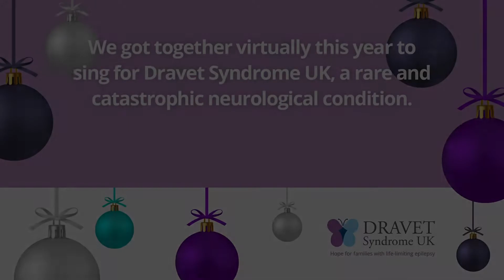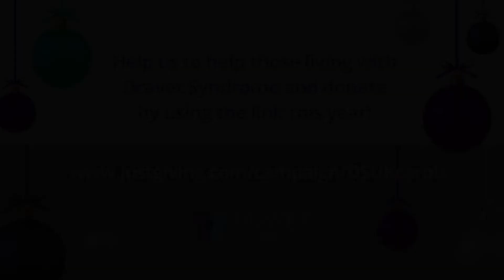DSUK Christmas Appeal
Help us make the lives of families living with Dravet Syndrome, a rare and catastrophic epilepsy, a little better in 2021.

Our annual gathering around the big Christmas tree in Trafalgar Square - to sing our favourite carols and raise money for Dravet Syndrome UK - is not going ahead for obvious reasons... So this year we've got together virtually. There wasn't a tree but the Christmas spirit was still there - with thanks to the wonderful Victoria Mirauer, her Crib Notes Choir, who came together with DSUK and families from our community to sing for Dravet Syndrome.

We hope you enjoy our Christmas Sing-a-long - and we wish all the Dravet community, our friends and supporters a very Merry Christmas!